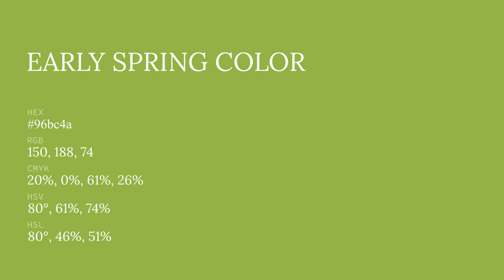Early Spring color 96bc4a hex color - Green color - Cool color 96bc4a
What color is Early Spring ? 96bc4a hex color - Green color - Cool color 96bc4a

Hex 96bc4a Color Code is also known as Early Spring color.

Hex 96bc4a Color code in RGB color code model is created after adding 58.82% red color, 73.73% green color and 29.02% blue color.
Hex 96bc4a Color code in CMYK color (process color) code model is generated after subtraction of 20% cyan, 0% magenta, 60% yellow and 26% black.